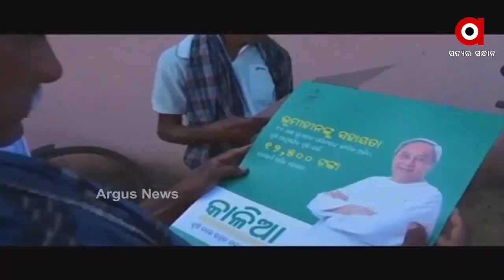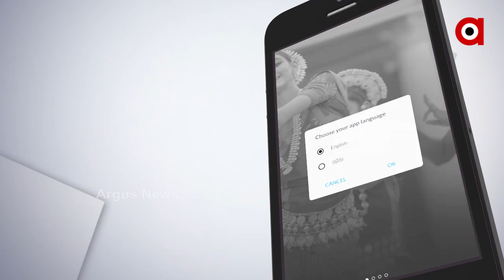ଇଲେକ୍ସନ ପାଇଁ କରୋନା ରିଟର୍ଣ୍ଣସ!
ଇଲେକ୍ସନ ପାଇଁ କରୋନା ରିଟର୍ଣ୍ଣସ!...ନିର୍ବାଚନ ଆସିବାରୁ ମନେପଡ଼ିଲା କାଳିଆ ...ଆଗକୁ ପିପିଲି ଓ ପଞ୍ଚାୟତ ନିର୍ବାଚନ .ଇଲେକ୍ସନ ପୂର୍ବରୁ ନବୀନଙ୍କ କାଳିଆକାର୍ଡ